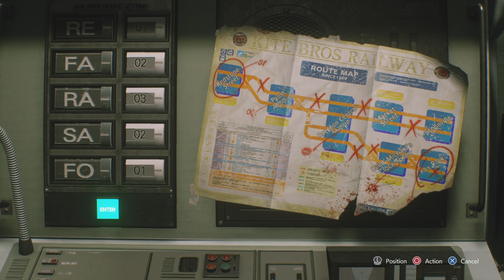Resident Evil 3 (2020) (PS4) - Any% / Assisted / 50:57 Speedrun [EN/ID]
Everything was nice until the hospital meme comes around KEKW

Kibow streams speedrun, trophy hunt, and Tekken.